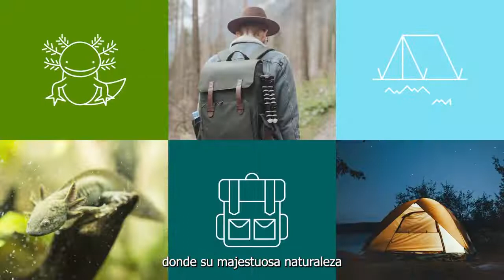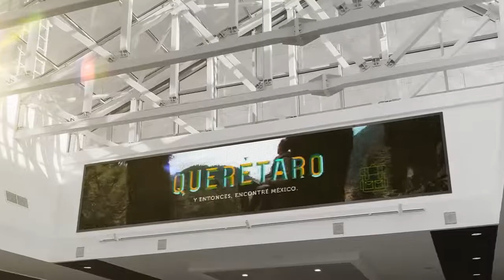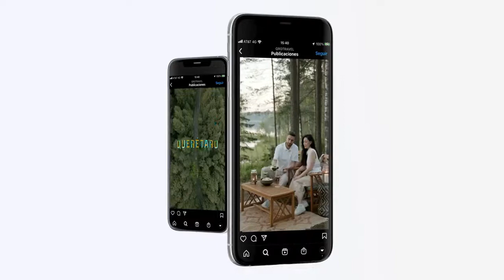...Y entonces, en Querétaro encontré México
Así se construyó el nuevo Distintivo de Promoción Turística de Querétaro. Conócelo, compártelo y viaja por este estado...